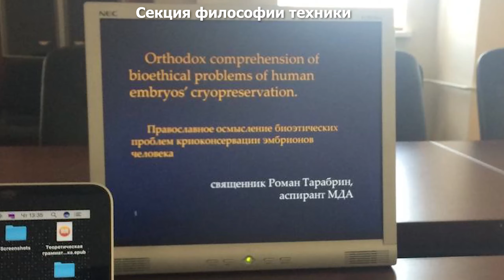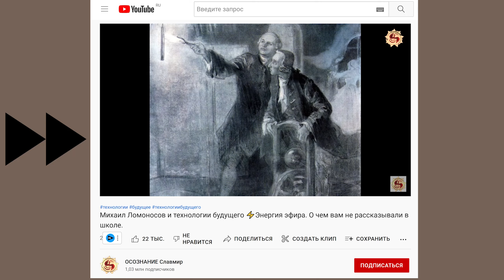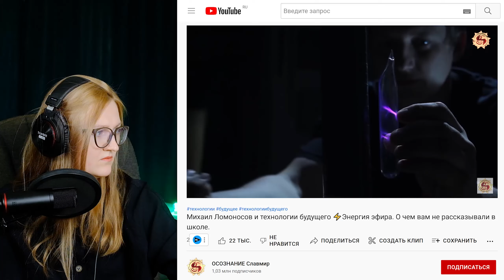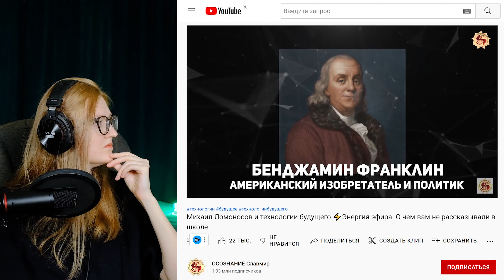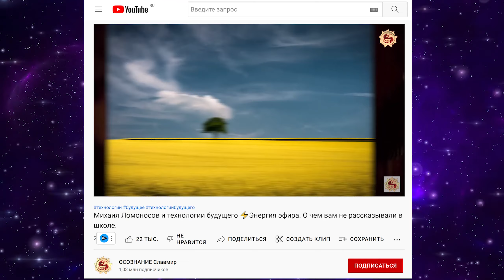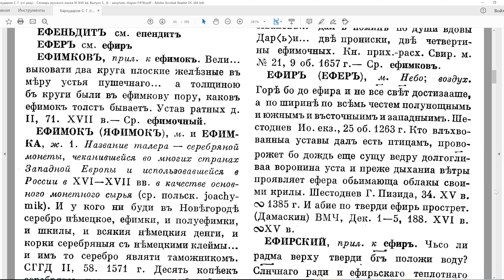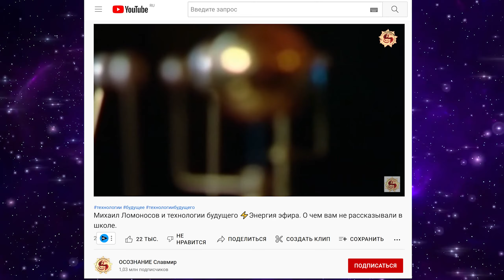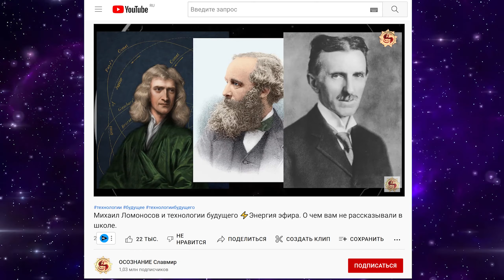Славмир: Инфоцыгане о Ломоносове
Из этого видео вы узнаете не только о том, какие забавные "просветительские" видео можно найти на просторах интернета, но и некоторые интересные истории о развитии науки, которыми мы перемежаем наше удивление от увиденного. Перед грядущим видео о ранней авиации мы сделали ещё один обзор, но не просто на альтернативщиков, а на их помесь с долбославами и инфоцыганами.